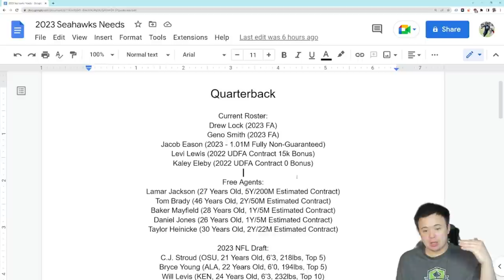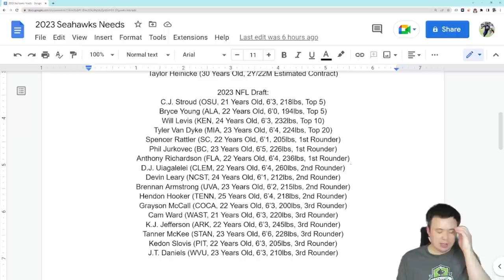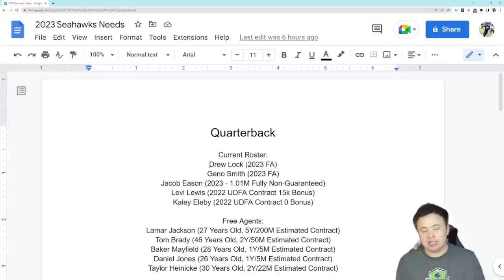Long Term Seahawk Solutions: Quarterback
Time for a new series, where we think about what the team might do to address their likely needs next offseason.